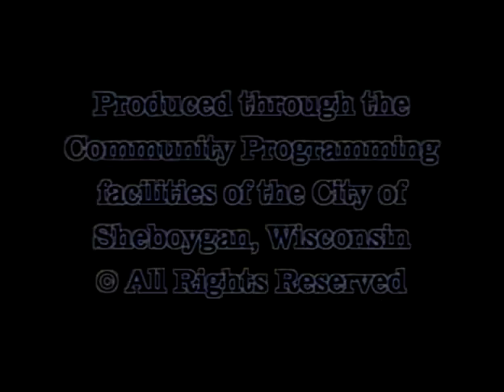Council 2007 11 05